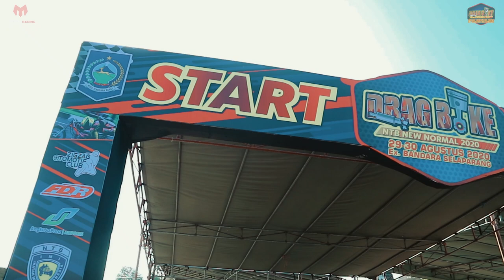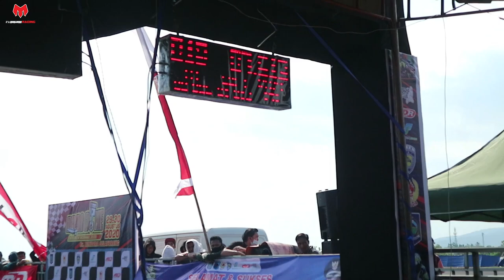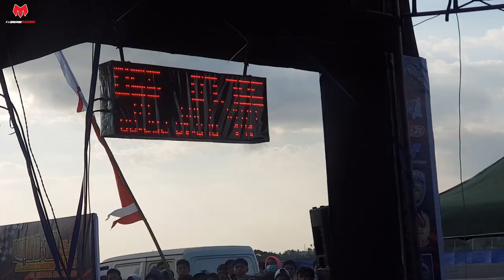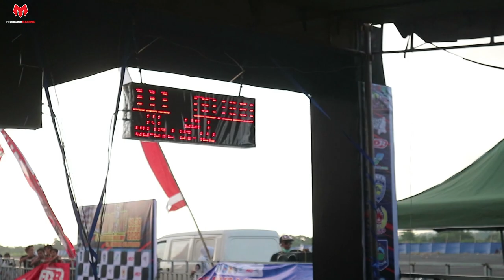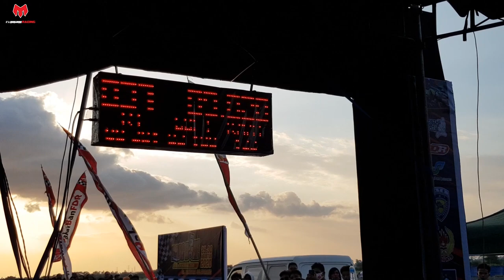Para Podium semua kelas day 1 New Normal Race 2020 | Eks. Bandara Selaparang